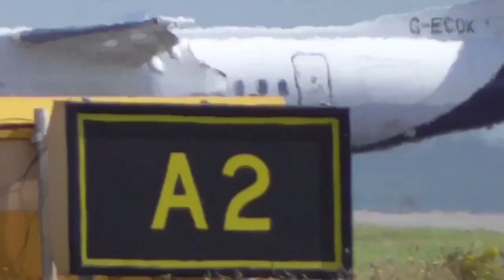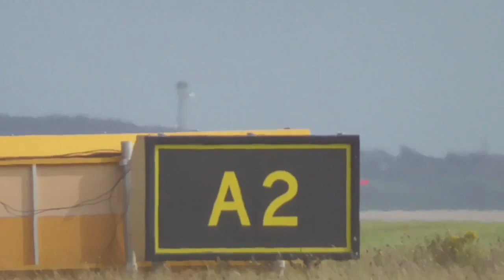Cornwall Airport Newquay Visit 22/8/2019 DHC8Q E175 DHC6 AT76 And Many More Part 2/2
Flybe.com Bombardier De Havilland Canada DHC-8-Q-402 2 Turboprop Engines BEE028T G-ECOK Airport Aeroplane

Robin DR.400.108 1 Piston Engine G-GAOH Private Aeroplane

Agustawestland AW109-A-109S Grand G-RYFF Corporate Heilcopter

Royal Air Force Bell 412-EP Griffin HT1 ZJ242 60 RAF Squadron

Royal Navy Hawker Beechcraft King Air Avenger 350 T1 2 Turboprop Engines NAVY572 ZZ502 750NAS Naval Air Squadron Culdrose

Piper PA-28-180 Cherokee 1 Piston Engine G-AVBS Private Aeroplane

Flybe.com Embraer Emb-175-200LR 2 Jet Engines BE356 BEE2CX G-FBJK Airport Aeroplane

Rotorsport UK MT-03 Magni M-24C Orion 1 Piston Engine G-CFKA Private Gyrocopter

Isles Of Scilly Skybus Twin Otter De Havilland Canada DHC-6-310 IOS275 G-CBML Airport Aeroplane

HM Coast Guard Rescue Sikorsky S-92-A Bristow Ltd CG924 G-MCGZ Heilcopter

Flybe.com/Aer Lingus Regional Stobart Air Atr ATR-72-600 2 Turboprop Engines STK674 EI-FSK Airport Aeroplane